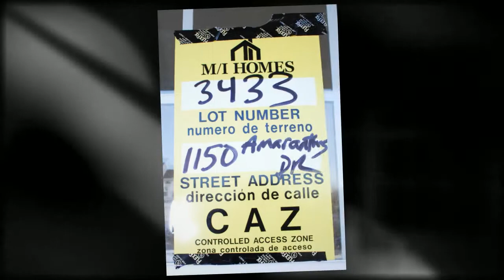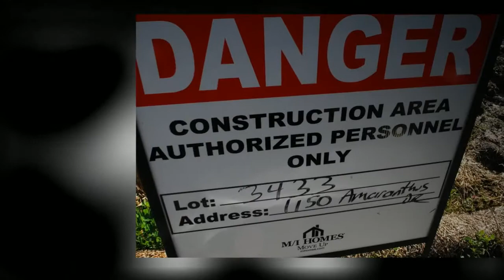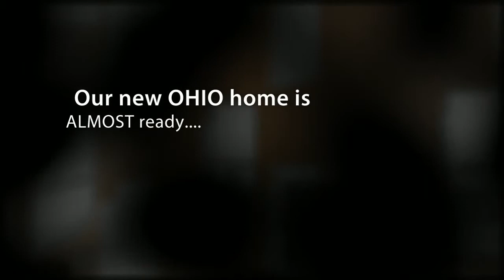1150Amaranthus.mp4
Krohn family new OHIO home:
1150 Amaranthus Drive, Powell, Ohio 43065